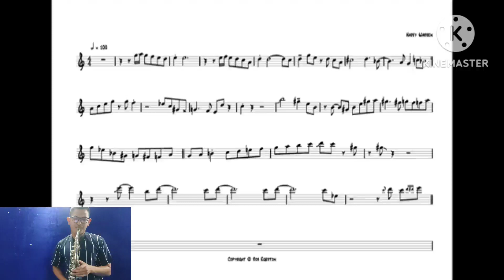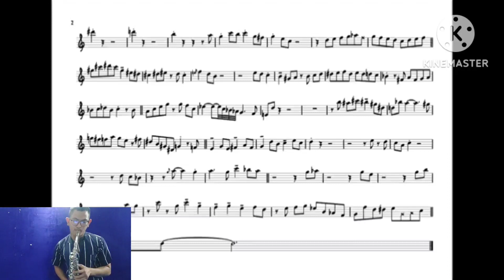There will never be another you - Kenny Garrett (Cover)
New Altosax